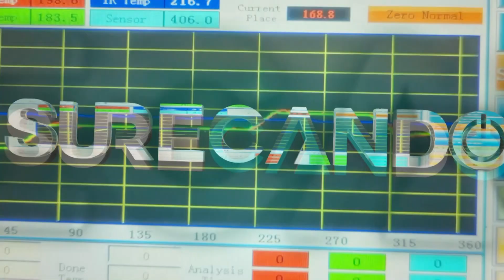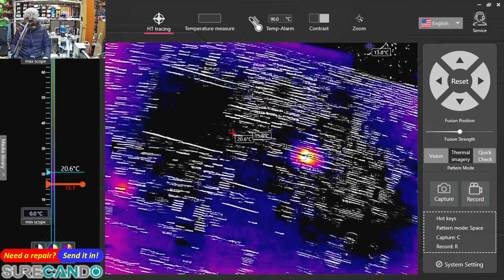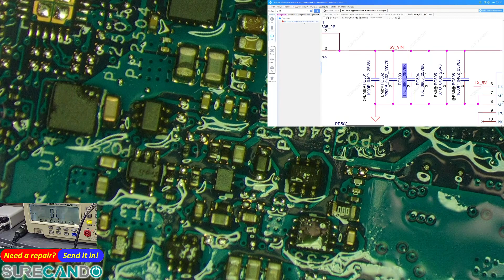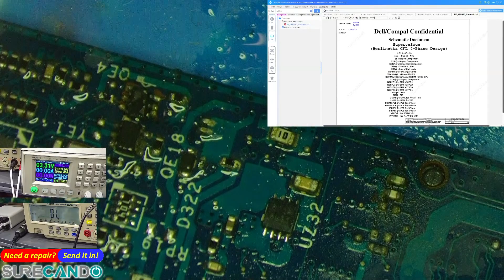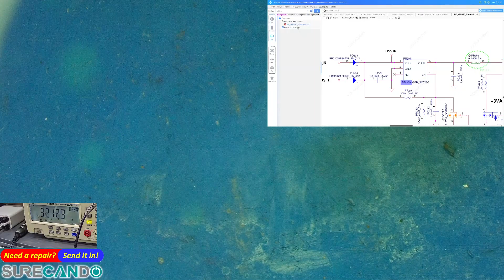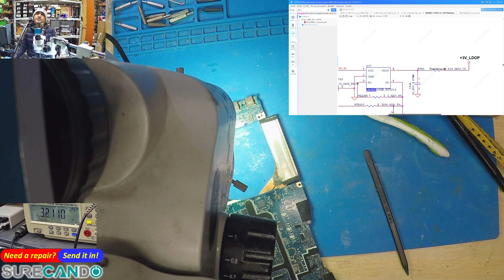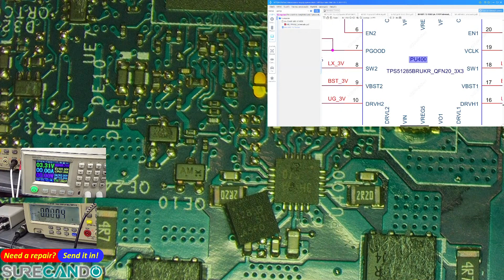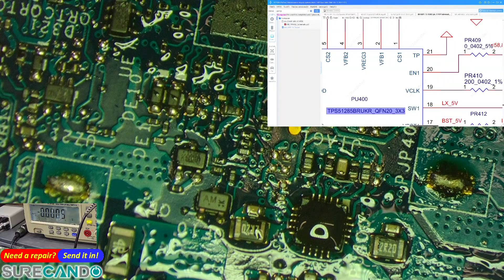Dell XPS 15 9500 Dead Laptop Mystery: Charging & Power Issues Persist | Repair Saga Part 2